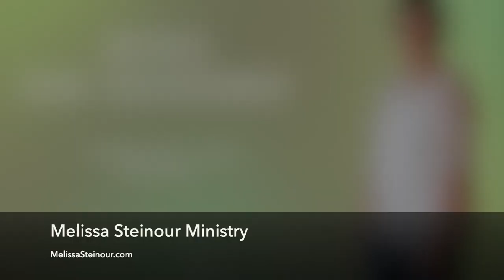Jesus, Our Redeemer - Sermon by Melissa Steinour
Audio Sermon by Melissa Steinour